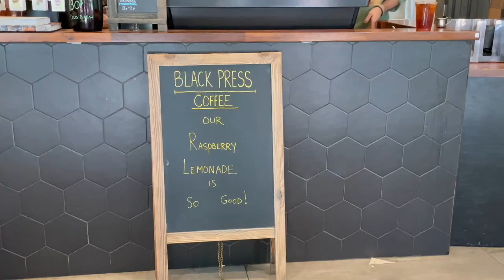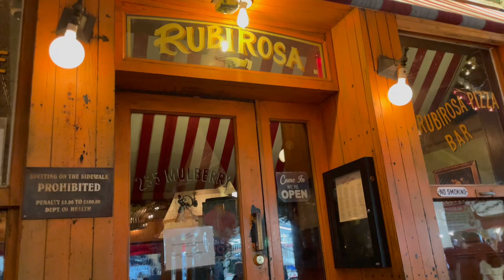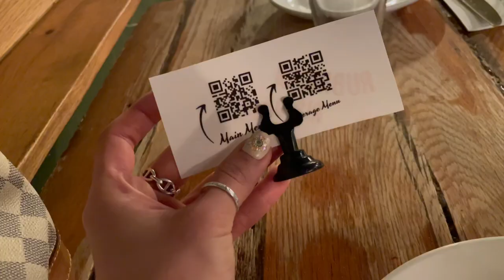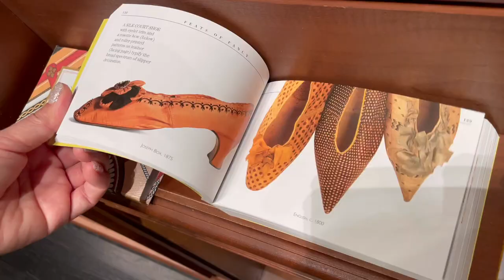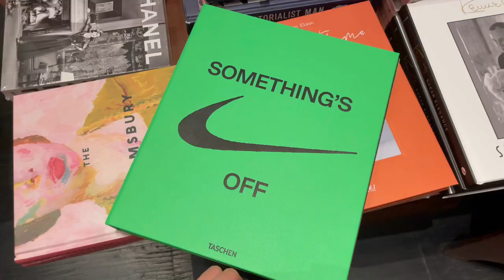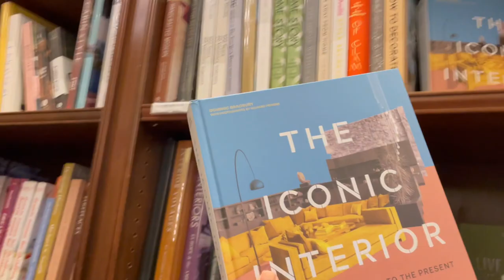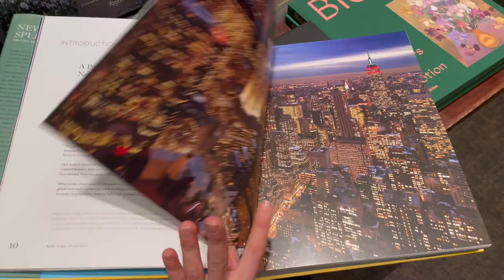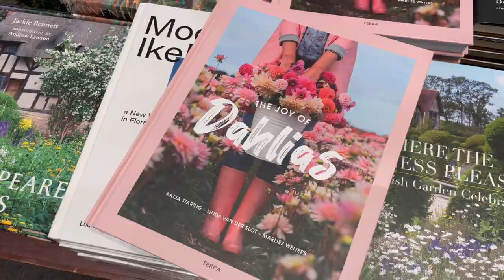[NYC VLOG] 뉴욕 브이로그 | Rizzoli bookstore, Rubirosa Pizza SoHo, Black press coffee, Upper west side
그럼 오늘 영상도 즐겁게 시청해주시길 바래요!

Time stamp